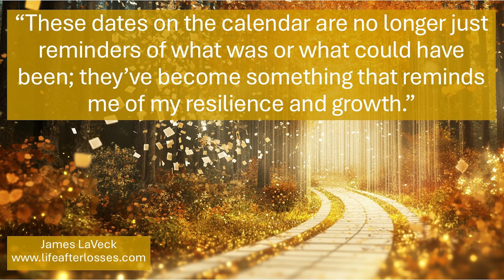Embracing Life's Ups and Downs: A Journey Through October Memories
Join us on an emotional journey through life's pivotal moments, all centered around the month of October. In this heartfelt video, we explore the power of memories, the complexity of grief, and the journey to personal growth and resilience. Learn how to embrace both joy and sorrow, and discover the strength in your own life story. From first homes to new loves, from loss to renewal, this video will inspire you to dance in life's rain and find meaning in your most challenging moments. Perfect for anyone seeking personal development, emotional healing, or a deeper understanding of life's journey.